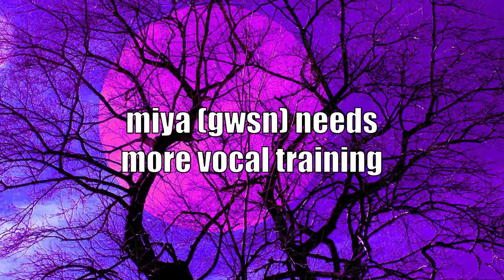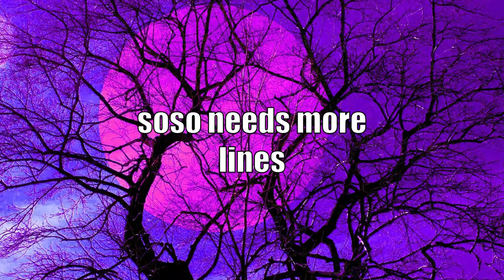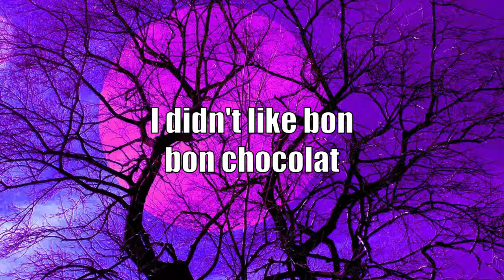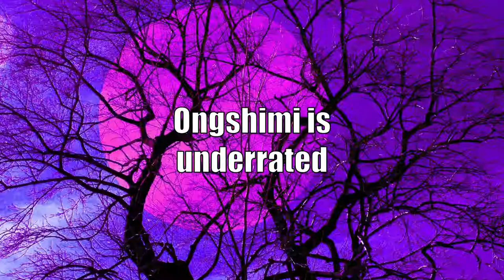idk if offensive but kpop unpopular opinions part 2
finally i uploaded a new video omg
i'm so happy!! i hope you all guys like it very much uwu ^^